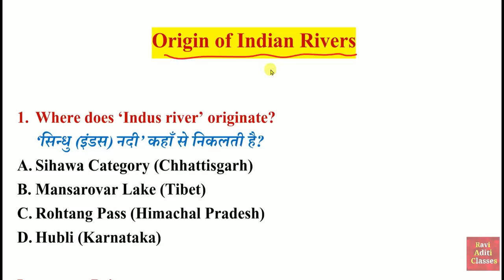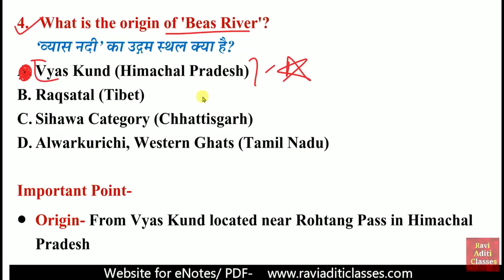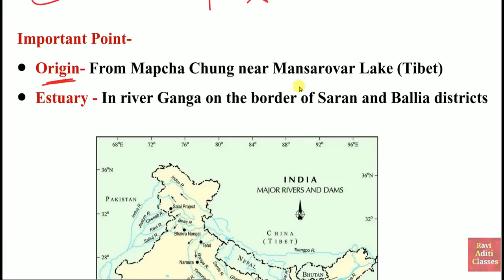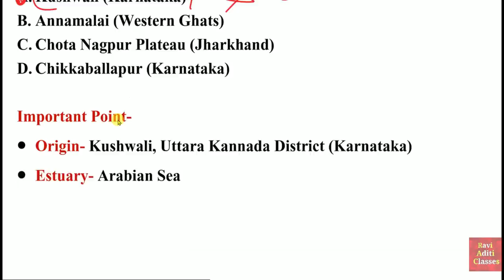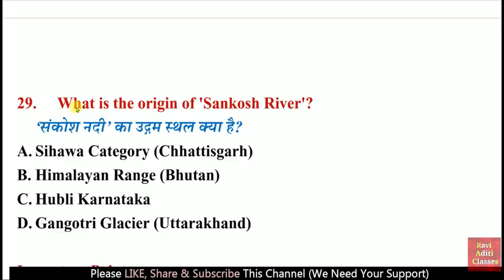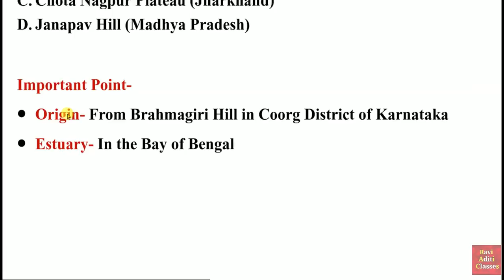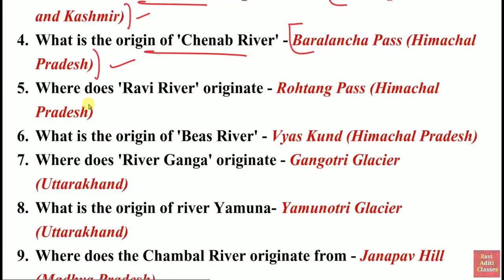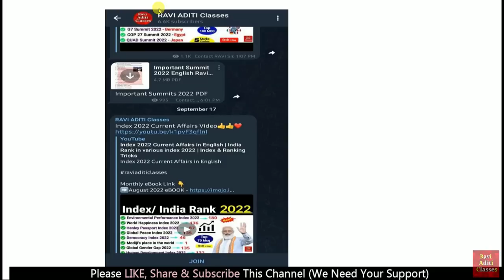River And Their Origin in India | Rivers Important Question | Indian Geography Gk in English upsc